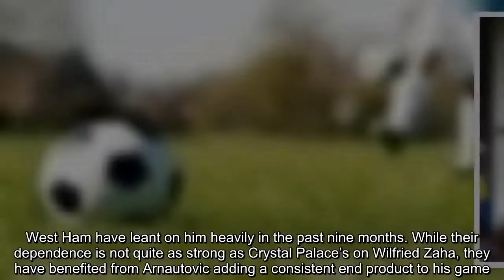Focused Marko Arnautovic offers Manuel Pellegrini his clearest hope | Jacob Steinberg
Maturity and diligence have made the difference for the West Ham striker who has gone from liability to linchpin  When Manchester United showed an interest in Marko Arnautovic at the start of the summer, it was tempting to wonder whether West Ham would be wise to cash in on a player who turns 30 in April. There was an argument that it would have been risky for the east London club, who had seethed at the manner of Dimitri Payet’s departure to Marseille 18 months earlier, to stand in the Austrian’s way following talk that United were preparing a £50m offer.  What if Arnautovic reacted badly? What if he went on strike? He has not always been noted for his maturity and the harsh reality is that every player has his price, especially when a club of United’s clout come calling. Yet there was nothing to discuss as far as West Ham were concerned and anyone who saw Arnautovic destroy Everton on Sunday would have understood why they deemed him irreplaceable.  Fears that the links with United would unsettle the forward have proved unfounded and West Ham’s main concern now is whether he will be available for Sunday’s visit from Chelsea after he limped off at Goodison Park with a sore knee. Arnautovic, whose injury will be assessed on Tuesday, has started the season with three goals in five matches and he was inspirational against Everton, terrorising Mason Holgate and Kurt Zouma with his speed, strength and skill. Marco Silva’s side never got to grips with him and it is a measure of Arnautovic’s quality that it is difficult to envisage West Ham beating Chelsea without him.  His importance is summed up by the statistic that only Mohamed Salah (23) has had a hand in more Premier League goals than him (16) since the start of the year and the numbers also show that Arnautovic has been directly involved in 11 of West Ham’s last 16 league goals.  West Ham have leant on him heavily in the past nine months. While their dependence is not quite as strong as Crystal Palace’s on Wilfried Zaha, they have benefited from Arnautovic adding a consistent end product to his game. He does not mess around as much any more.  The pressure on West Ham was huge before the Everton game. Manuel Pellegrini’s side were bottom of the league after losing their first four fixtures and a fifth would have represented the worst start in their 123-year history. Yet by the time Arnautovic made way for Michail Antonio in the 64th minute, he had created Andriy Yarmolenko’s opener with an unselfish pass and killed off Everton’s fightback with a jabbed finish early in the second half.  It was the kind of talismanic display that must make West Ham feel they underpaid when they signed Arnautovic for £24m from Stoke City in the summer of 2017. A year ago, however, he was in danger of being written off as an expensive flop. He was sent off for violent conduct in his second game for West Ham and criticised for not working hard enough when Slaven Bilic used him on the left wing.  Yet the narrative chang